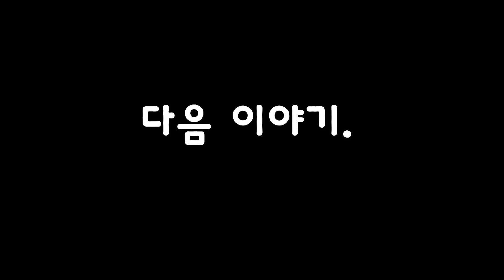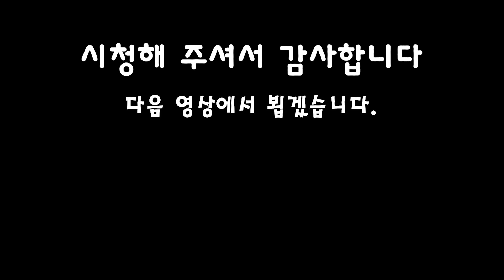헉! 국정원 조사 이래도 되? 향기부터 다른 자본주의 부르주아 군대!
강의,반영구 문의 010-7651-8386 (문자로 주세요)